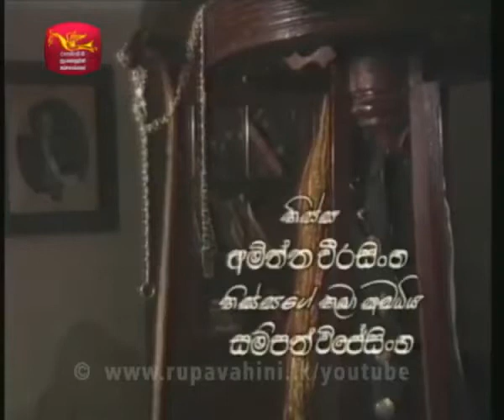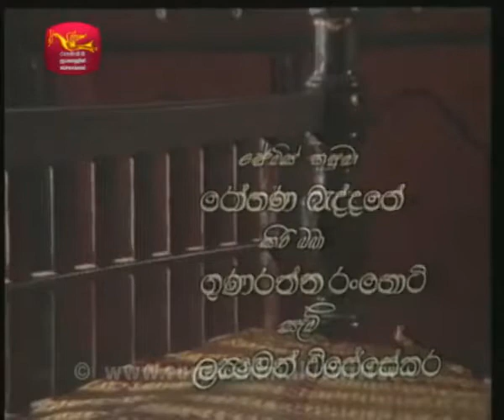Gamperaliya | ගම්පෙරළිය | Episode 16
Martin Wickramasinghe Gamperaliya

හෙළයේ මහා ගත්කරු මාර්ටින් වික්‍රමසිංහ ශූරීන්ගේ තුන් ඈඳුතු නවකථා ත්‍රිත්වයෙන් පළමුවැන්න වන ගම්පෙරළිය කෘතිය ඇසුරෙන් බර්ට්‍රම් නිහාල් විසින් අධ්‍යක්ෂණය කරන ලද ගම්පෙරළිය ටෙලිනාට්‍යය, 20 වන සියවස ආරම්භයේ මෙරට සමාජයේ ප්‍රභූ පැලැන්තියේ කඩාවැටීමත්, මධ්‍යම පාන්තිකයන්ගේ නැගිටීමත් අපූරුවට විදහා දක්වන්නකි.

ජෝ අබේවික්‍රම, අයිරාංගනී සේරසිංහ, වසන්ත කොටුවැල්ල, මොරීන් චාරුනී, චාන්දනී සෙනෙවිරත්න, අමිත්ත වීරසිංහ, නවනන්දන විජේසිංහ, සෝමලතා සුබසිංහ, අනුලා බුලත්සිංහල, දයා අල්විස්, ජයලත් මනෝරත්න, ජේ. එච්. ජයවර්ධන, ජැක්සන් ඇන්තනී, ගාමිණී සමරකෝන් ඇතුළු රංගන ශිල්පීන් විශාල පිරිසක් මේ සඳහා දායක වී ඇත.